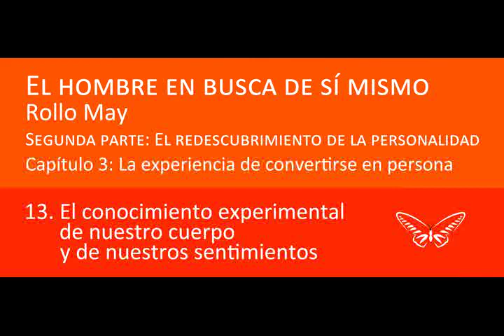May, Rollo - El hombre en busca de sí mismo - 13 El conocimiento experimental de nuestro cuerpo ...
Segunda parte: El redescubrimiento de la personalidad
Capítulo tercero: La experiencia de convertirse en persona
El conocimiento experimental de nuestro cuerpo y de nuestros sentimientos

Mis podcasts:
CONTRAZOMBI EN BUENOS AIRES:
CONTRAZOMBI EN BUENOS AIRES 2:
CONDUCTA CREATIVA en la obra y en la vida
DIPO TRANSGEDIA radioteatro basado en las siete tragedias sobre el mito de Edipo del mundo antiguo